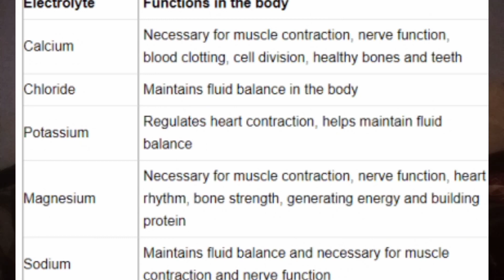Did you know that drinking too much water can cause sudden death? Watch to learn and take precaution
Today's video is about our health and life. Did you know that water can kill if taken too much? Yes! as literal as it sounds, drinking too much water can kill. Excessive intake of water can cause a condition that can result to dead brain. We all are aware that once the brain is dead, then life is gone. Water poisoning results from electrolyte imbalance.
Why do people who are seemingly healthy and going about their normal activities just slump and die? Why do people die in their sleep? These are sudden deaths and how could water contribute to the reasons? This video is an eye opener
This video expantiates on the specific electrolytes that can be affected by excess intake of water and what to do if you have lost some amount of the said electrolytes as well as the consequences of not taking proper action when electrolytes are lost and that could be coma, seizure or death.
 Watch the video to the end, you will find the information there in very useful and don't forget to drop your comments as well as share as there might be other people who need to be enlightened to avoid sudden and preventable deaths